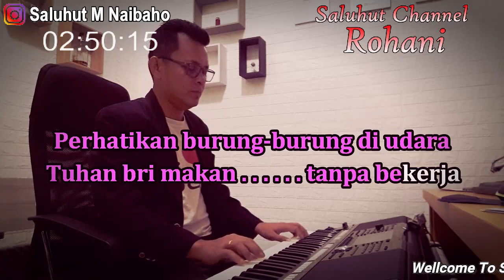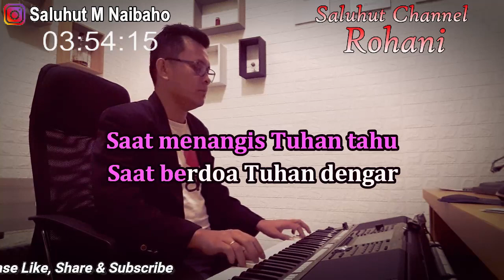TUHAN TAHU DANGDUT ll KARAOKE DANGDUT ROHANI ll MELITHA SIDABUTAR ll NADA PRIA F=DO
Lirik :
Perhatikanlah bunga bakung di ladang
Tuhan hiasi tanpa bekerja
Apalagi kita orang percaya
Tuhan p'lihara Tuhan cukupkan

Perhatikan burung-burung di udara
Tuhan beri makan tanpa bekerja
Apalagi kita kesayangan-Nya
Tuhan p'lihara Tuhan sediakan

Saat kau perlu Tuhan tahu
Saat kau minta Tuhan dengar
Saat percaya Tuhan bekerja

Saat menangis Tuhan tahu
Saat berdoa Tuhan dengar
Saat bersyukur Tuhan berkati